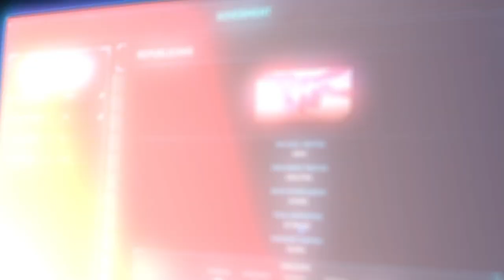World Warfare & Economics | Official Military Preview Trailer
Special Thanks:
-AMN
-CrabRangoon
-RG
-Anthony Billanti
-Maximo
-EnigMarZ
-Cluwne